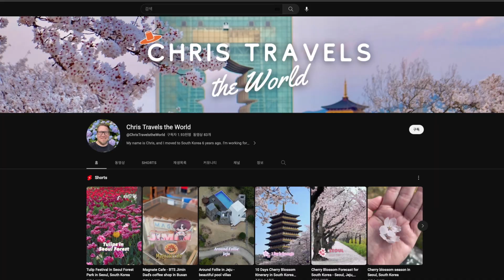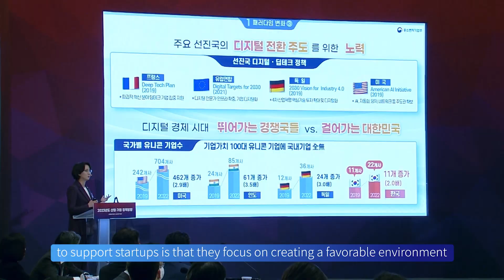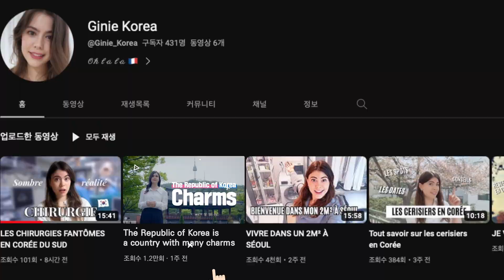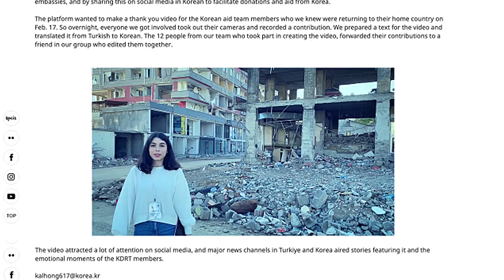Fairness and Common Sense Build A New Republic of Korea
The Yoon Suk Yeol government has pushed forward with the “normalization of abnormality,”
promising that it will restore fairness and common sense.

After its first year in power,
the government is praised for its efforts to get national normalization back on track.
How much progress has the government made on its top priority of
achieving the “normalization of abnormality”?

we will talk about the achievements
that the Yoon Suk Yeol government has made during its first year in power,
and the positive impacts that they have on people’s daily lives.

Video: @GatewayToKorea